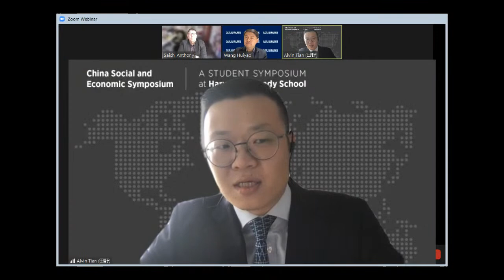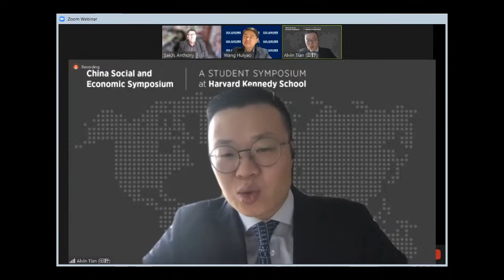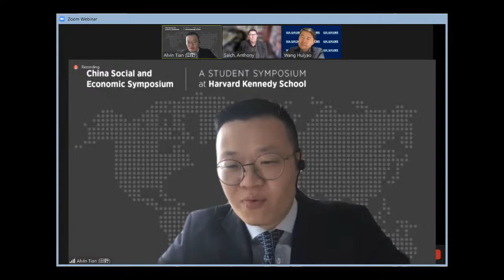China-US Relations at a Crossroads - CCG Dialogue with Harvard Professor Anthony Saich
China-US relations have entered a new stage of uncertainty and the direction of the future of this relationship is a topic that is currently among the most popular debates in international politics.

On April 30, the Center for China and Globalization (CCG) is pleased to be co-hosting the China-US Relations Forum with Harvard University’s China Social and Economic Symposium. This virtual dialogue between Harvard Professor Anthony Saich and CCG President Dr. Wang Huiyao will take the pulse of Sino-US relations under the new Biden administration and discuss  competition and cooperation between China and the United States in fields such as economics, politics,culture, health and climate.

This virtual program is part of CCG “China and the World” webinar series seeking to engage global thought leaders on topics concerning the current situation and dilemmas of globalization and China’s role in it.